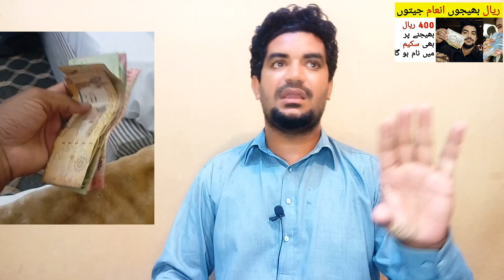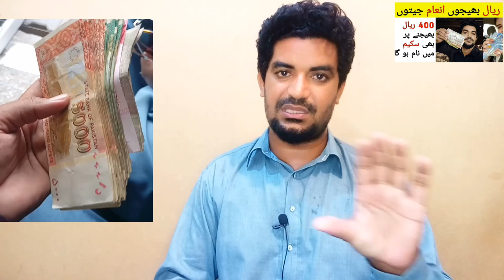Announcement of Reward Scheme for Overseas Pakistanis Sending Money through Banks,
Saudi Arabia Latest Update News today in Urdu and Hindi, Saudi News in Urdu, Today News in Saudi Arabia, Announcement of Reward Scheme for Overseas Pakistanis Sending Money through Banks,